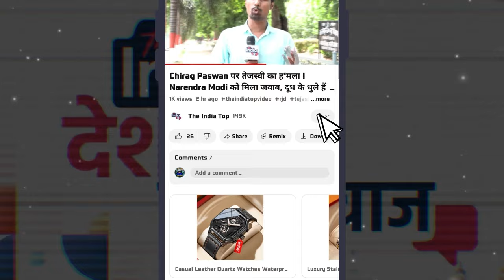चुनाव से पहले ही टूट गया गठबंधन Tejashwi अकेले लडेंगे चुनाव- RJD OUT, देखिए JMM+Cong+वामदल एकजुट..